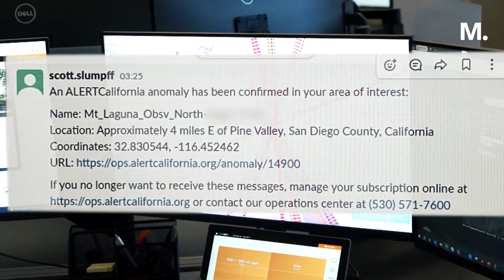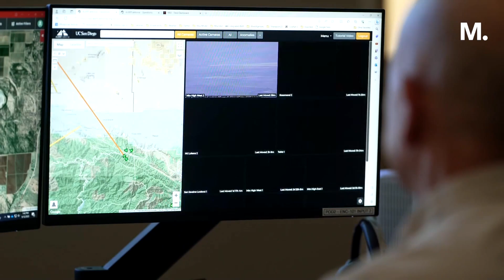How AI Is Helping Extinguish Wildfires Before They Become Disasters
AI technology is rapidly evolving — now, it's helping stop wildfires dead in their tracks. Here's how.